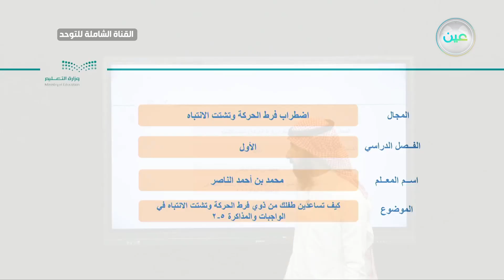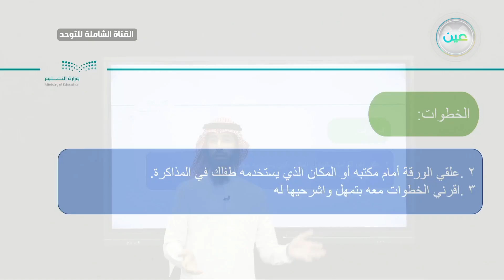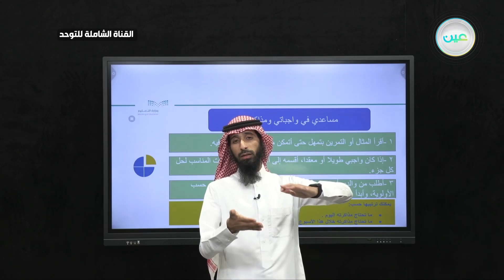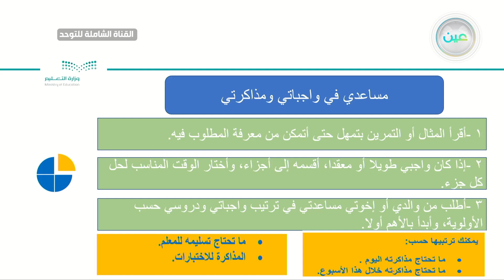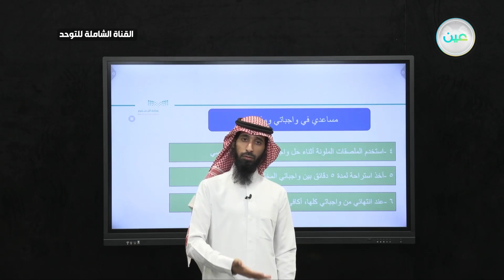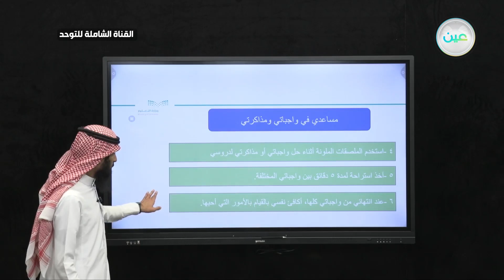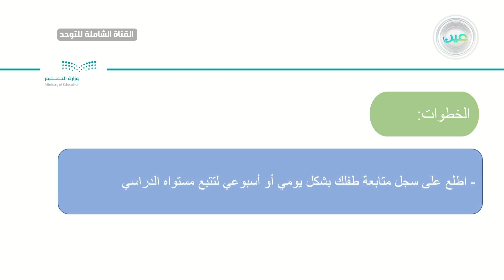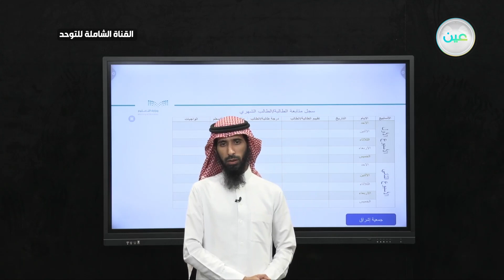كيف تساعدين طفلك من ذوي فرط الحركة وتشتت الانتباه في الواجبات والمذاكرة ٥-٢فرط وتشتت انتباه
الجلسة التطبيقية القناة الشاملة
الحصة السادسة - الأثنين - الأسبوع التاسع - القناة الشاملة للتوحد